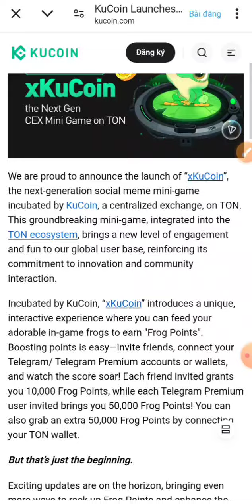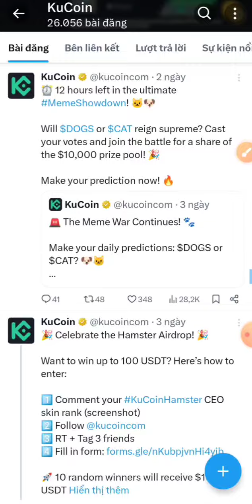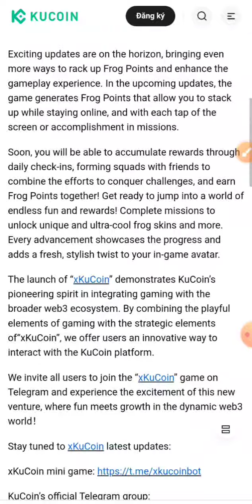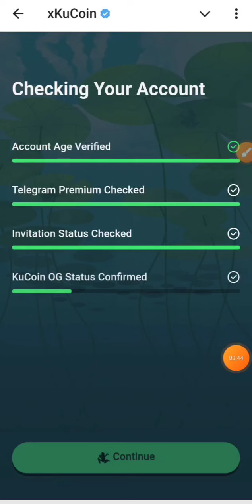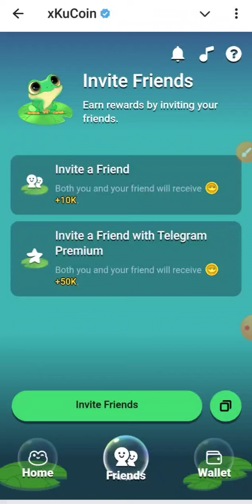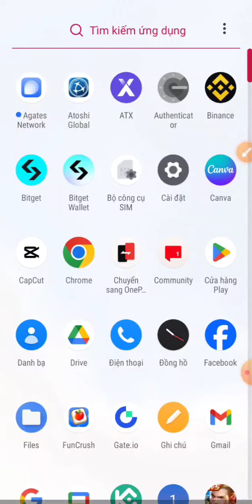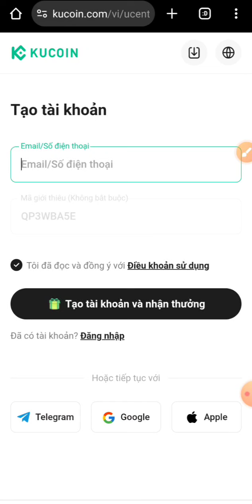HOT - KUCOIN AIRDROP KÈO XỊN XÒ ĐẾN TỪ SÀN KUCOIN KHÔNG NÊN BỎ QUA .SÀN KUCOIN ĐÃ XÁC NHẬN 100% .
Link Tạo Sàn KUCOIN
Mã Code
QP3WBA5E

Cảm ơn.